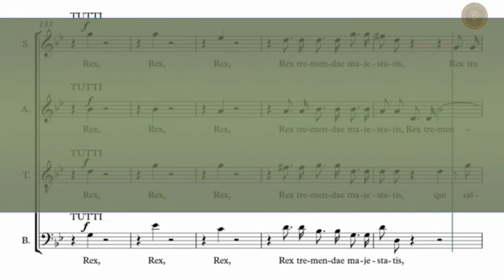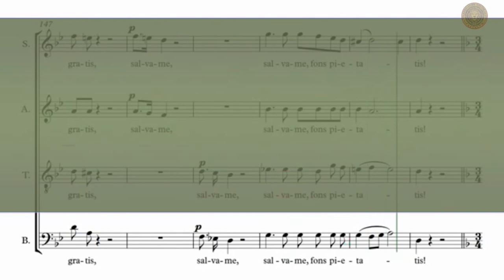BAJO. Rex Tremendae . REQUIEM. W. A. MOZART.